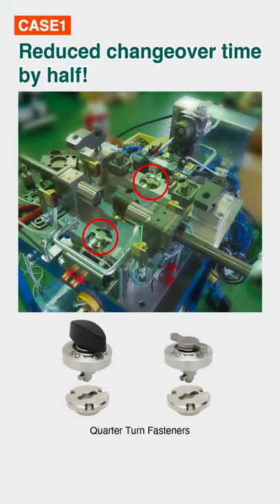Quick Change Fasteners Slash Changeover Time by 1/2! | IMAO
One-Touch Fasteners are quick release fasteners for frequent changeover of machinery or fixture.
Quick and easy tool-less clamping reduces setup time in changeover.
IMAO's quick release fasteners are available in various clamping styles, quarter turn fasteners, ball locking fasteners and pin holding fasteners.